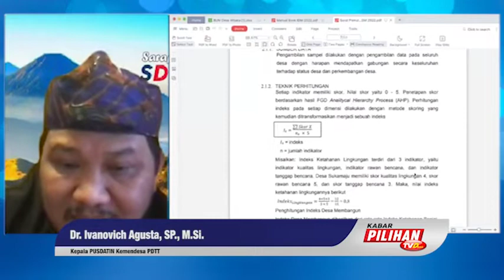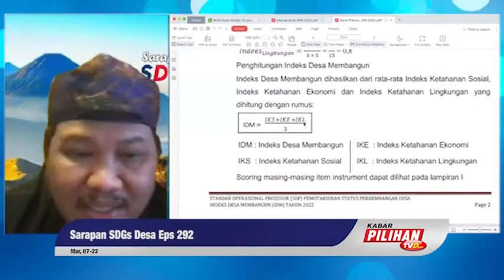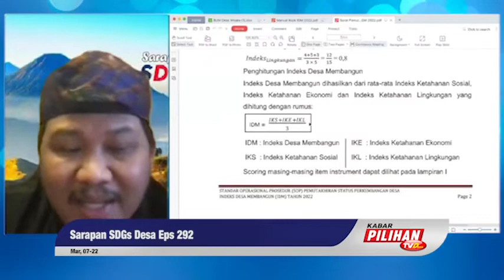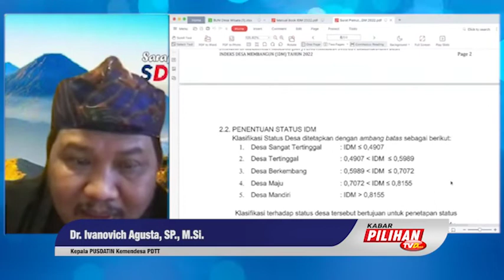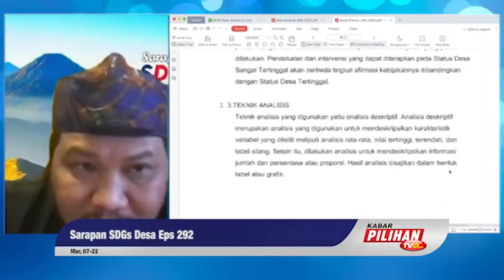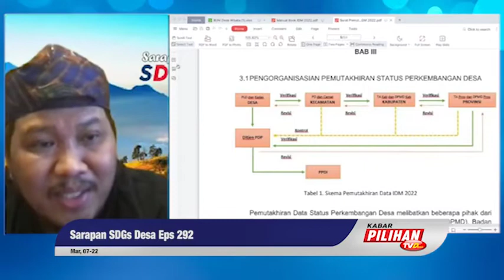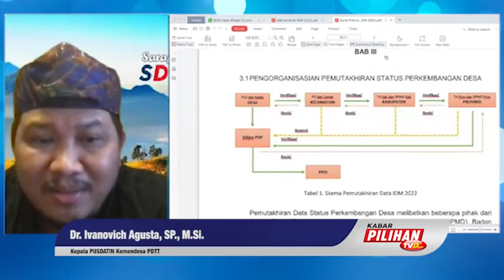Perhitungan Mengenai Indeks Desa Membangun (IDM)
Perbaikan metodologi yang membahas mengenai indeks ketahanan lingkungan, indeks ketahanan sosial dan indeks ketahanan ekonomi telah diselesaikan oleh tim, dengan menggunakan rumus yang telah ditetapkan untuk menghitung hasil rata-rata dari IDM.